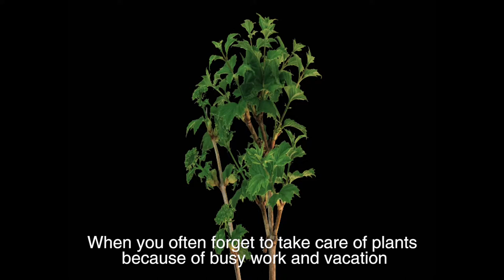iPriro Automatic Drip Irrigation Kit Indoor Plants Watering System, your good helper for gardening.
【Travel/Working Good Helper】: Solve your daily work, take care of plants when traveling question. Automatic watering device can help you water on time every day, make the plants grow healthier and longer lasting, and make your life easier
【Timing Watering Device】Combine the pump and watering timer in an automatic watering system to pump water from the container, saving 70% water compared to traditional spray and plant irrigation dripper.Help you to take care of plants during the working day, holiday
【Two Types of Power】Run the indoor plant irrigation system, with 4 AA batteries or USB connection power. When the battery and USB power supply exist at the same time, the system will give priority to USB charger power .Simultaneous use can prevent power outages.(Power Not Included).
【 Program Memory】:Once programmed, the settings are stored in internal memory automatically. Custom programming and settings will remain in memory even if power is removed. There will be no need to reprogram the timer every time batteries are changed.
【How to Buy】